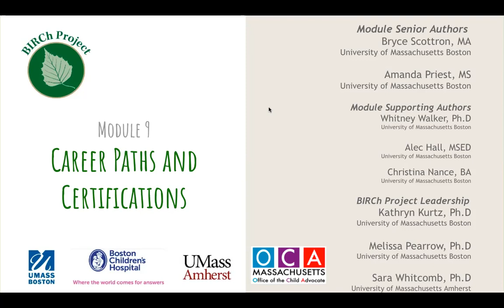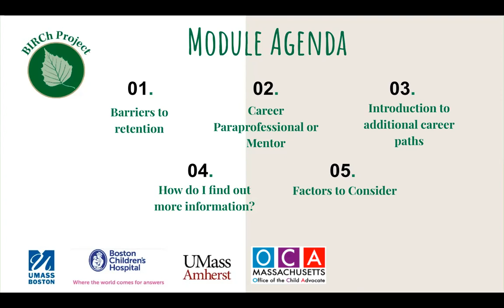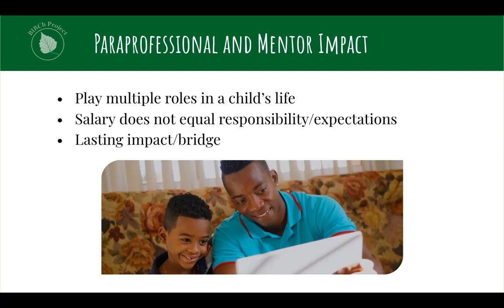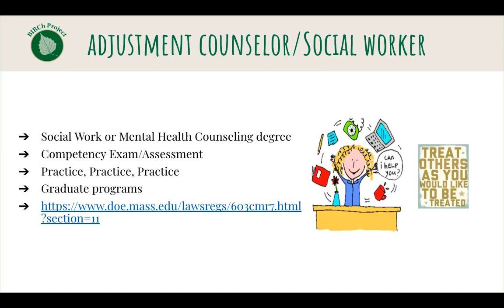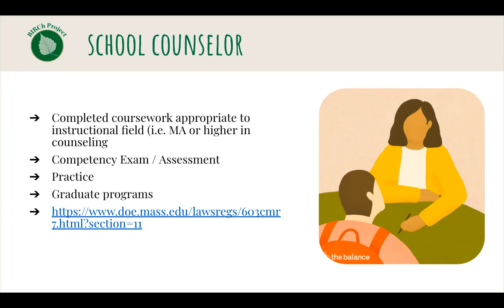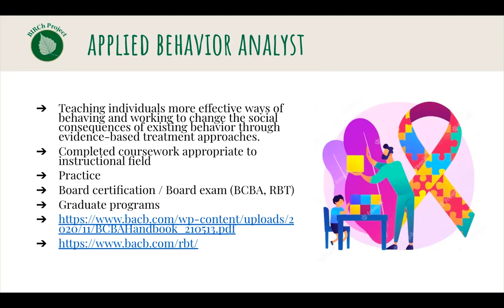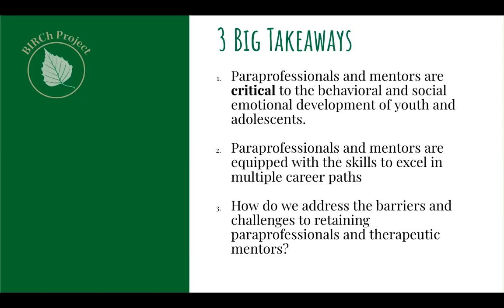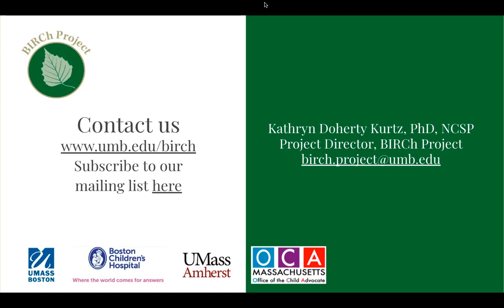Trainings for Paraprofessionals and Mentors: Module 9-Career Paths and Certifications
Description of content: After viewing this module, participants will (1) learn more about additional behavioral health professions that paraprofessionals and mentors can explore that build off of their current skill set, (2) gain an understanding of some of the barriers to retaining paraprofessionals and mentors, and (3) consider some factors when exploring a career path in behavioral health.

We would greatly value hearing your feedback related to these modules. Please provide your feedback using this form after viewing